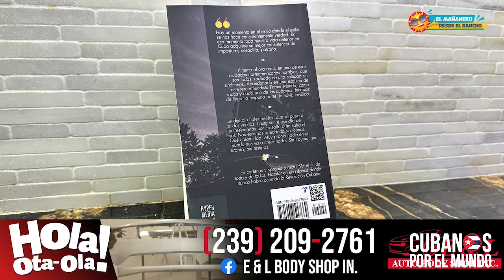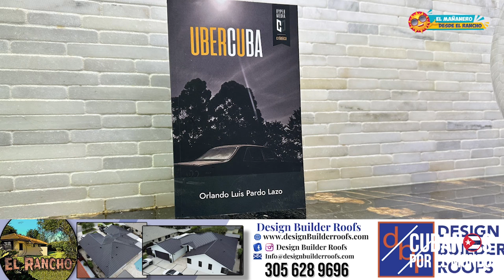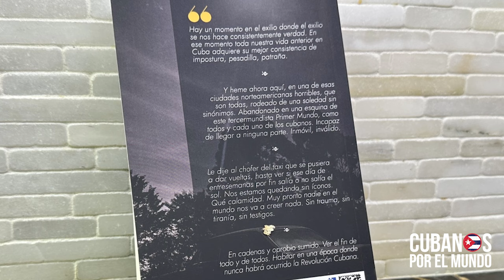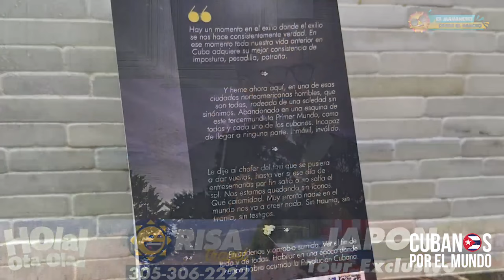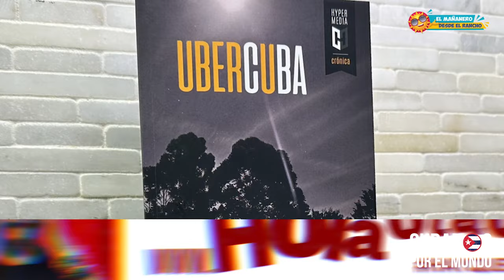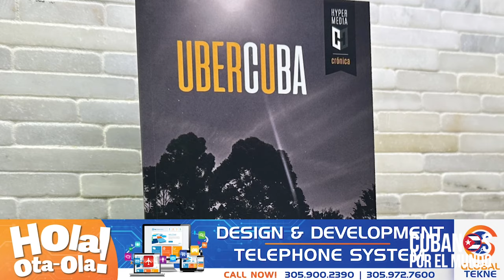Escritor cubano Orlando Luis Pardo Lazo, habla de los intelectuales cubanos y las protestas del 11J